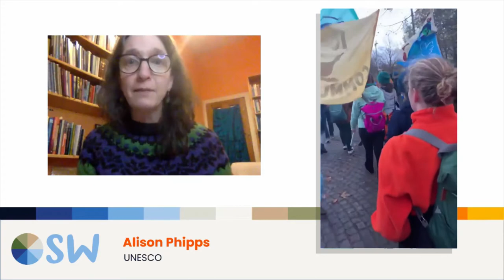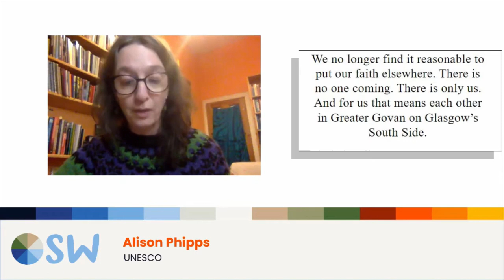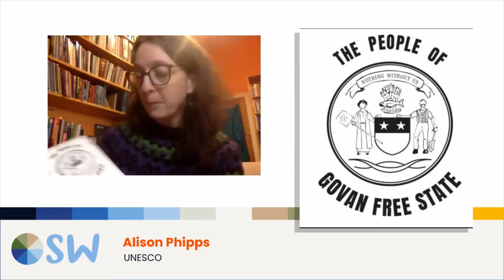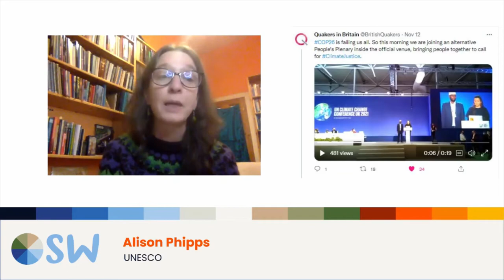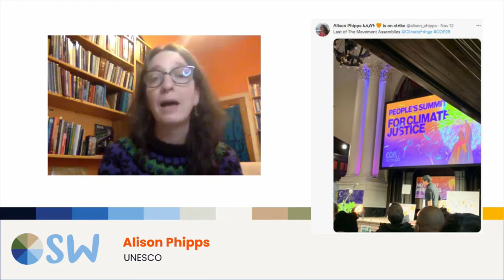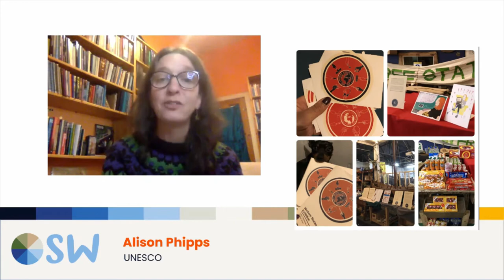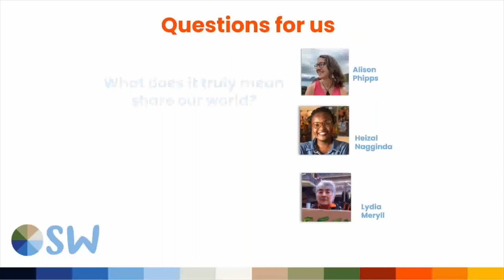Did you COP that? - Alison Phipps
Part 1 and the very first "provocation" talk from a series of events organised by Our Shared World.
Professor Alison Phipps is an academic, activist and published poet, regular broadcaster and Chairs New Scots Refugee Integration partnership for Scottish Government. She is UNESCO Chair in Refugee Integration through Languages and the Arts at the University of Glasgow and Professor of Languages and Intercultural Studies, and co-Director of the Global Challenge Research Fund South South Migration Hub, MIDEQ and for the £2 Million Cultures of Sustainable Peace. Her latest book is Decolonising Multilingualism: Struggles to Decreate (2019) with Multi-lingual Matters.